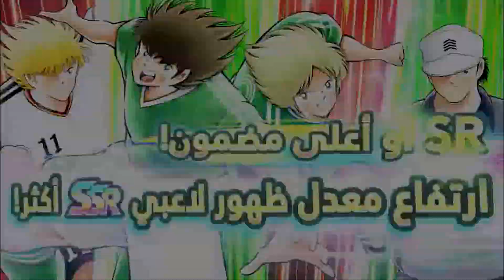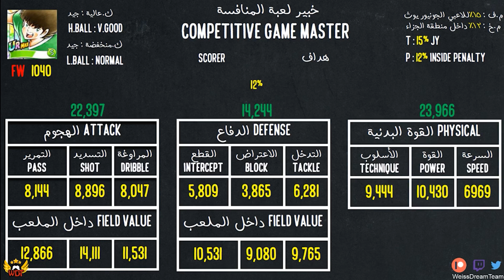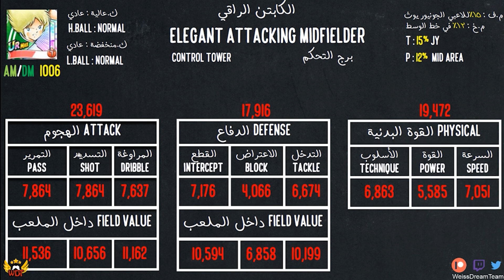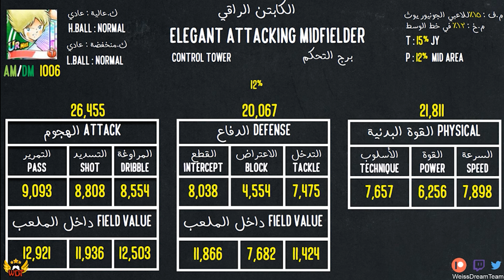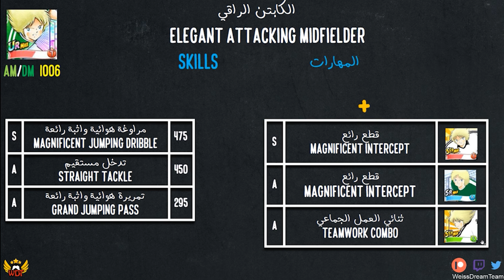Captain Tsubasa Dream Team -مهرجان الحلم مارغس و شستر !!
@WeissDreamTeam    تويتر  - Twitter
حياكم في الديسكورد - Join us on discord !